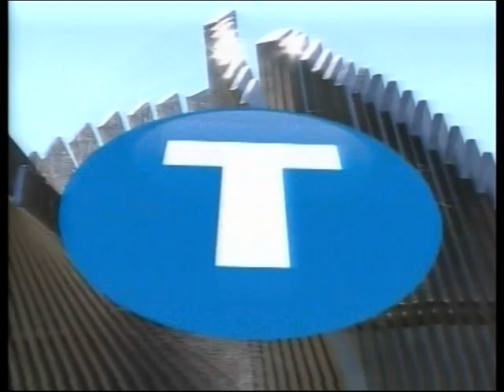20100303 3 Takras på Ica Maxi